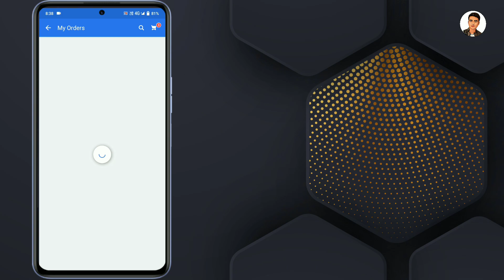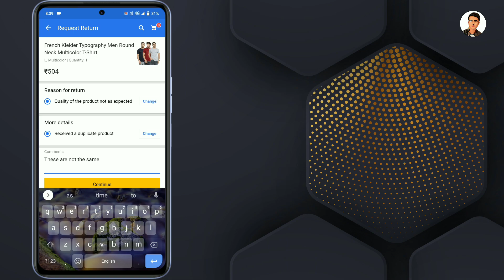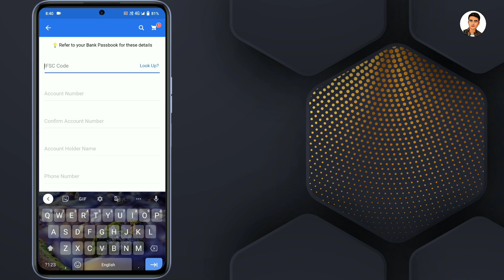Flipkart Me Return Kaise Karen | Flipkart Me Product Return Karna Sikhen | Flipkart Return Process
The ShivamTech

🌀 IN THIS VIDEO 🌀:-   🙏 Hello दोस्तो आज के इस video में मैंने आपलोगो को  करना बताया !आशा है कि आपको यह video काफी 😍पसंद😍 आया होगा | यदि आपको video पसंद आया तो video को ❤LIKE❤ कीजिए और हमारे ▶️YouTube▶️ Channel को Subscribe करके 🔔Bell Icon को All पे Press कर दीजिए ताकि मैं जब भी कोई Video upload करूँ तो उसका Notification मिले सबसे पहले आपको।। ,,,,,,,,,,,,,,,

`````आप सबको Video देखने के लिए  🙏 धन्यवाद🙏`````

🔴How To Find Instagram I'd Password:-

⭕COVER TOPICS :--

flipkart me return kaise kare
flipkart return procedure
flipkart return process
flipkart return policy
flipkart me mobile exchange kaise kare
flipkart me order return kaise kare
how to return in flipkart
flipkart me product return kaise kare
flipkart return money policy
flipkart return video
flipkart me products return kaise kare